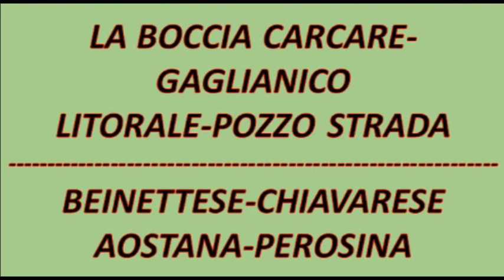Bocce : Prossimo turno Coppa Italia 2022